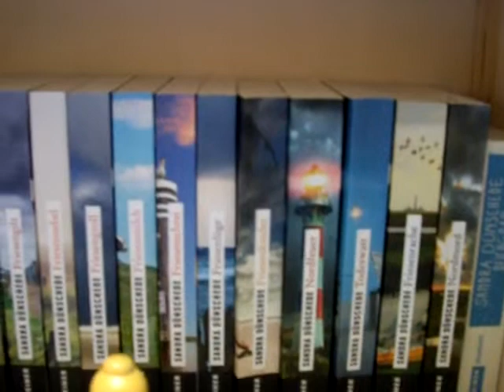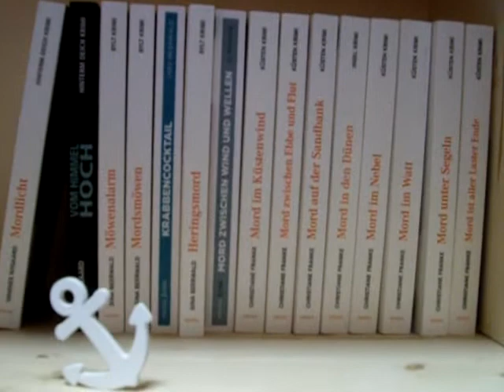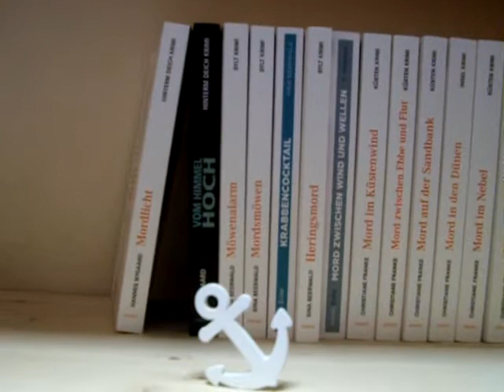Mein neues Bücherregal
ich hab mir ein neues Bücherregal für meine Küstenkrimis gegönnt